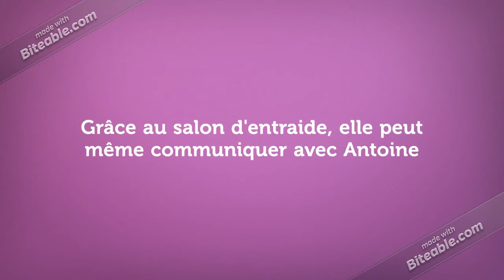Soutenez le projet!